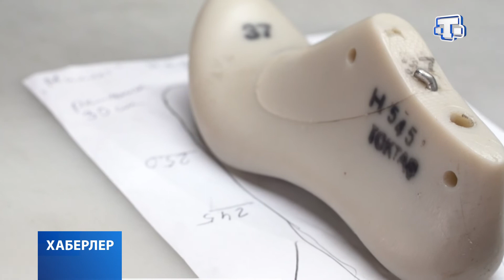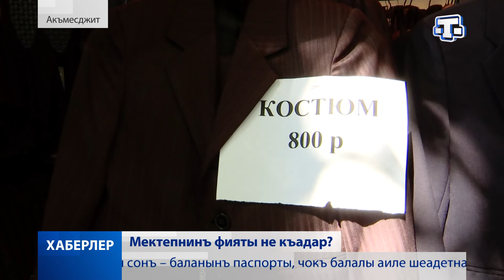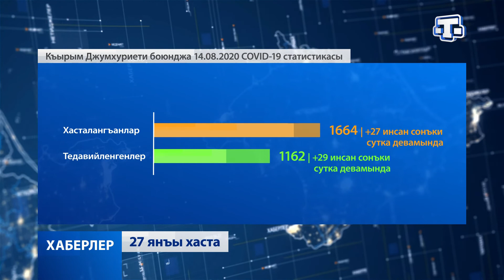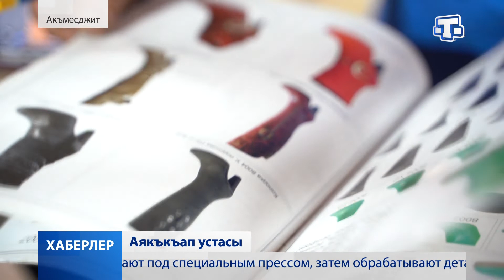Хаберлер (на крымскотатарском языке)